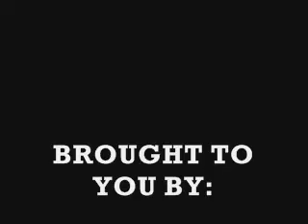vxD.E.D.xv and the Judging System